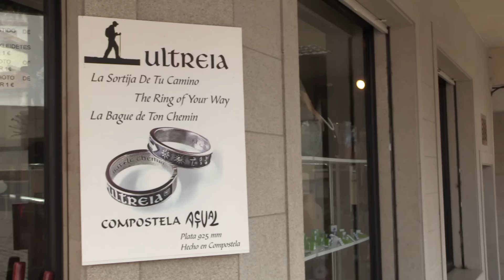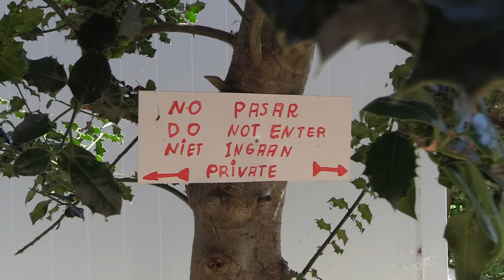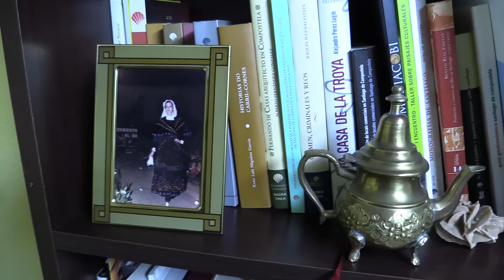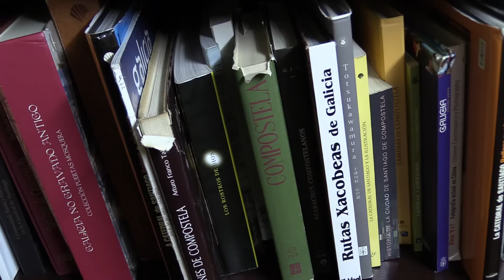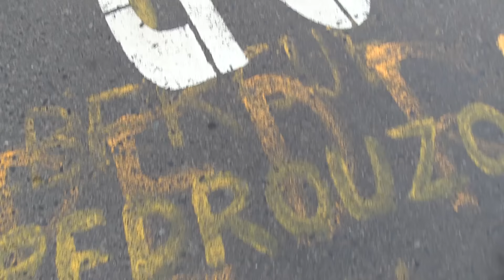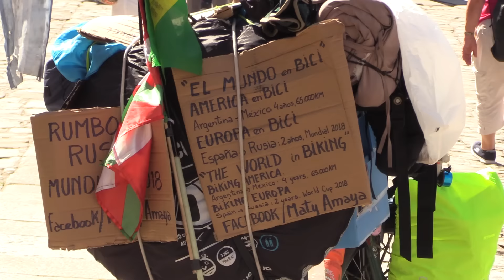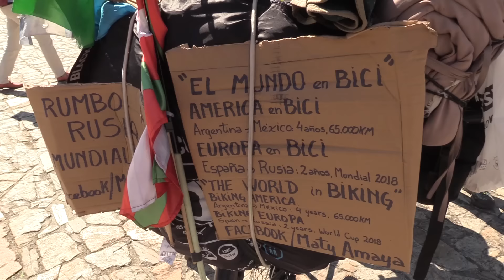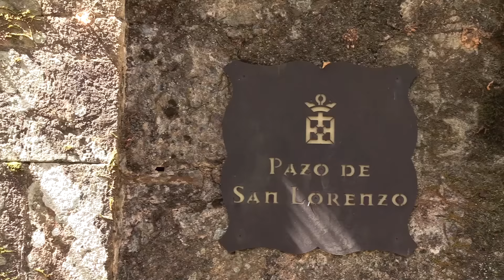El CAMINO de SANTIAGO del NORTE. Episodio 16. Webserie LA RUTA NORTE. XACOBEO21 llego a santiago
Episodio 16 de la webserie LA RUTA NORTE.  Un viaje en a persona a través del Camino de Norte.

POR FIN LLEGO A SANTIAGO DE COMPOSTELA !

La Ruta Norte es un viaje de 45 días muy personal a través del Camino de Santiago, que me ayudará a conocer un poquito más el norte de España, sus tradiciones, su cultura y sus gentes.

Un proyecto audiovisual de 17 EPISODIOS en los que recorro el norte de la Península Ibérica, desde la ciudad francesa de Bayona, hasta la localidad gallega de Finisterre.
Un formato creado en colaboración con Xacobeo21

Muchas gracias a todos los patrocinadores que han hecho posible este proyecto viajero:

VIVOLIBRE FILMS